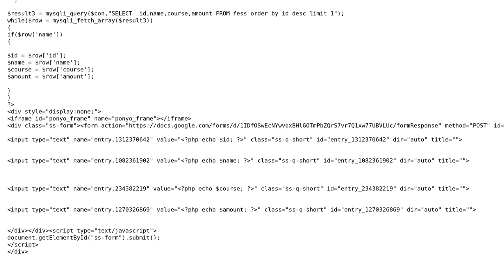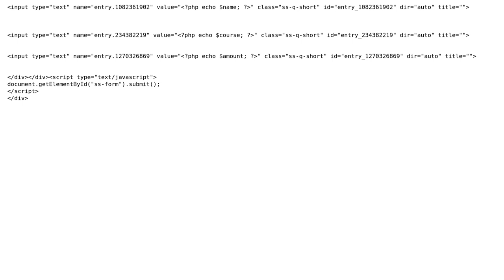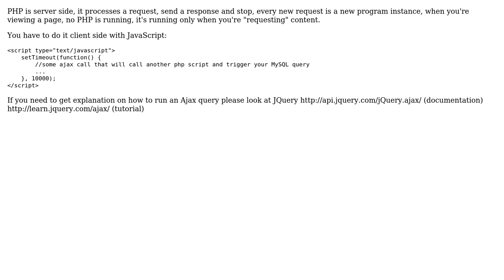run a script after 10 sec after page call (2 Solutions!!)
run a script after 10 sec after page call

With thanks & praise to God, and with thanks to the many people who have made this project possible! | Content (except music & images) licensed under CC BY-SA | Music | Images & others | With thanks to user Shivesh Jaiswal user CIRCLE user AsTeR and the Stack Exchange Network Trademarks are property of their respective owners. You are responsible for your own actions.